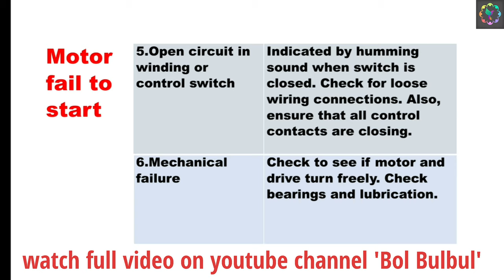Motor starting problem | What are the possible causes ? Bol Bulbul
In this shorts video you will know about Motor starting problem. Different reasons why motor is not starting.

1. ESP ( Electrostatic precipitator)
2. VFD ( Variable Frequency Drives) upto 1850 KW
3. Switchgear upto 11 KV
4. PLC (Programmable Logic Control )
5. LT & HT motor
6. Transformer upto 5 MVA
7. BMS ( Burner Management System )
8. Overhead EOT crane and hoist
9. Belt conveyor system
10.Crusher
11. Stacker & Reclaimer

I am